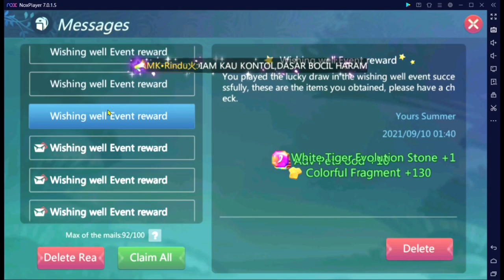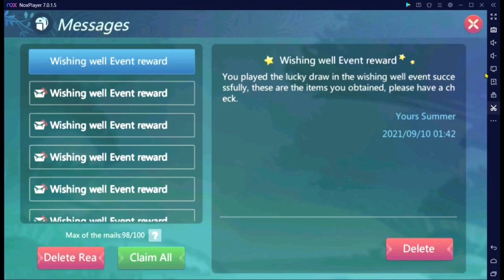Utopia Origin | New Mount Polar Mink 🐱🌺